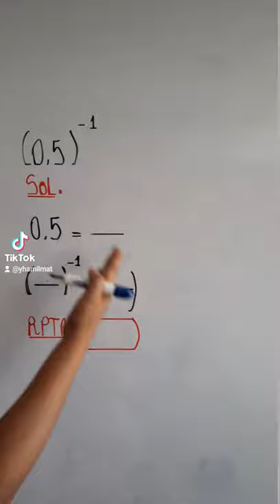¿Cuánto es 0.5 elevado a la menos 1?